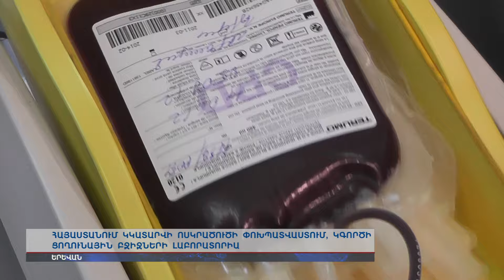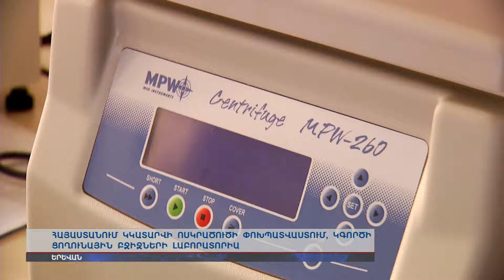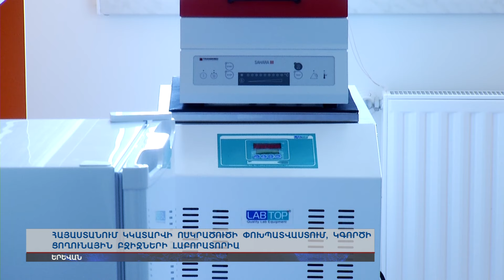Հայաստանը կունենա ցողունային բջիջների լաբորատորիա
Հայաստանում կկատարվի ոսկրածուծի փոխպատվաստում, կգործի ցողունային բջիջների լաբորատորիա: